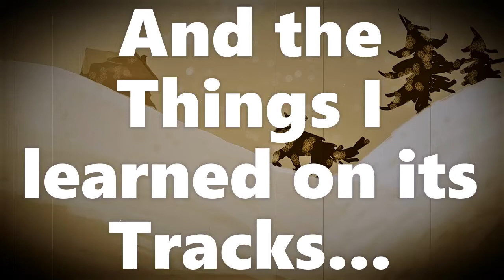The Road To 1 K - Trailer and Thank You Vid !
The Road to 1 K.

I started my Channel in 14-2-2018.
This video serves to thank you and share my road with you.
Wouldnt have made it so far if you hadnt joined me ..
Thanks for being a member of the pack !

Editing and Gameplay: Miss Gam Survives